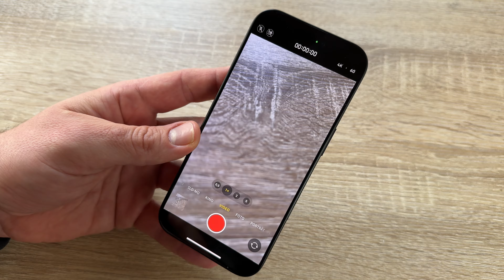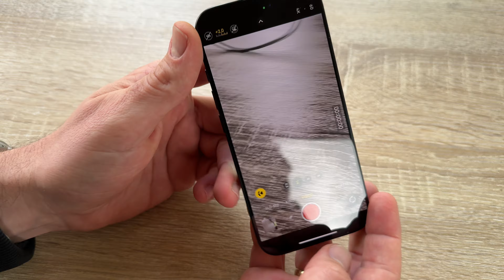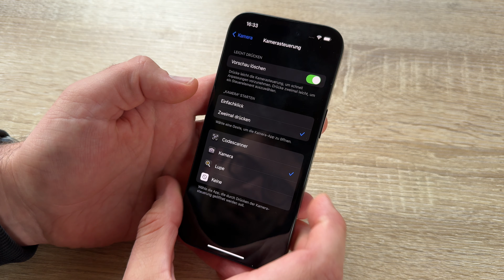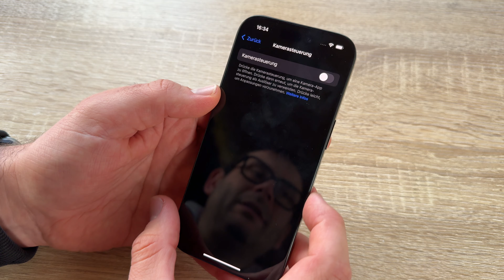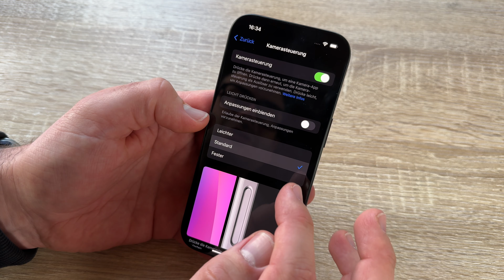Kamerasteuerung: der neue Knopf am iPhone 16 Pro programmieren & benutzen Apple iPhone 16 Pro Max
Zubehör:

SIM-Karten Tool

Apple iPhone 16 Pro 1 TB: 5G Handy mit Kamerasteuerung, 4K 120 fps Dolby Vision und einem großen Sprung bei der Batterielaufzeit. Funktioniert mit AirPods, Titan Schwarz

BEEINDRUCKENDES TITAN DESIGN – Das iPhone 16 Pro hat ein robustes und leichtes Design aus Titan mit einem größeren 6,3" Super Retina XDR Display. Es ist extrem widerstandsfähig und hat einen Ceramic Shield der neuesten Generation auf der Vorderseite, der 2x härter ist als jedes andere Smartphone Glas.
ÜBERNIMM DIE KAMERASTEUERUNG – Mit der Kamerasteuerung kannst du einfacher und schneller auf Kameratools wie Zoom oder Tiefenschärfe zugreifen und das perfekte Foto in Rekordzeit aufnehmen.
BEEINDRUCKENDE AUFNAHMEN – Mit der fortschrittlicheren 48 MP Ultraweitwinkel-Kamera lassen sich faszinierende Details in Makrofotos und Ultraweitwinkel-Aufnahmen festhalten. Du möchtest gestochen scharfe Fotos aus größerer Entfernung? Mit der 5x Tele Kamera ist das ganz einfach.
PRO VIDEO – Bring deine Videos auf ein ganz neues Level – mit 4K 120 fps Dolby Vision, ermöglicht durch die 48 MP Fusion Kamera, und vier Mikrofonen in Studioqualität für hochwertigere Audioaufnahmen. Ein Pro Studio in deiner Tasche.
FOTOGRAFISCHE STILE – Die Fotografischen Stile der neuesten Generation geben dir mehr kreative Flexibilität. So machst du jedes Foto noch mehr zu deinem. Und durch die Innovationen in der Image Pipeline kannst du jetzt jeden Stil jederzeit rückgängig machen.
DIE POWER DES A18 PRO − Der A18 Pro Chip ermöglicht fortschrittliche Foto und Videofeatures wie die Kamerasteuerung und beeindruckende Grafikperformance für AAA Gaming.
EIN GROSSER SPRUNG BEI DER BATTERIELAUFZEIT – Das iPhone 16 Pro liefert eine unglaublich energieeffiziente Performance mit bis zu 27 Stunden Videowiedergabe. Laden kannst du über USB C. Oder docke für schnelleres kabelloses Laden ein MagSafe Ladegerät an.
PASS DEIN IPHONE AN – Mit iOS 18 kannst du die Symbole auf deinem Homescreen in einem beliebigen Farbton einfärben. Deine Lieblingsaufnahmen in der überarbeiteten Fotos App schneller finden. Und in Nachrichten verspielte, animierte Effekte zu Wörtern, Sätzen oder Emojis hinzufügen.
WICHTIGE SICHERHEITSFEATURES – Mit der Unfallerkennung kann das iPhone einen schweren Autounfall erkennen und Hilfe rufen, wenn du es nicht kannst.

pduesp